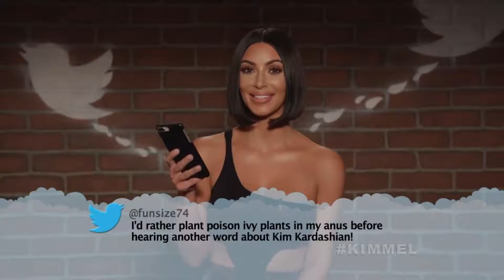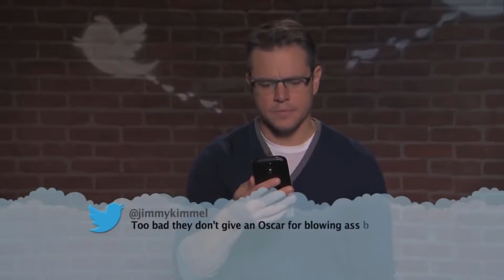Celebrity reacting to mean tweets